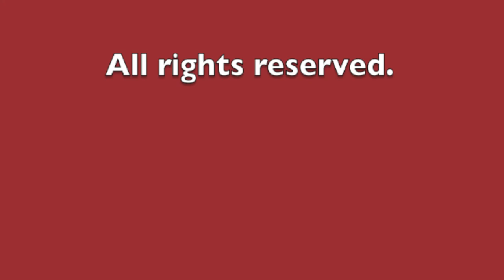Simontive 6 Episode 3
Simon takes a train ride, but things get worse on the other side. What will happen? Find out.